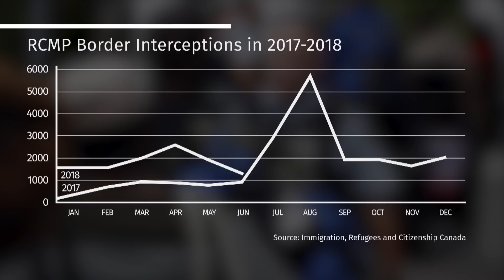Trudeau losing trust on border crossing issue: poll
Prime Minister Justin Trudeau is losing the public's trust on the issue of border crossings, according to a recent poll by Angus Reid. The poll, done online between July 25 and 30, had 67 per cent of respondents call illegal border crossings a crisis.